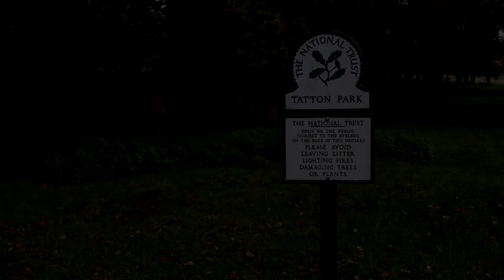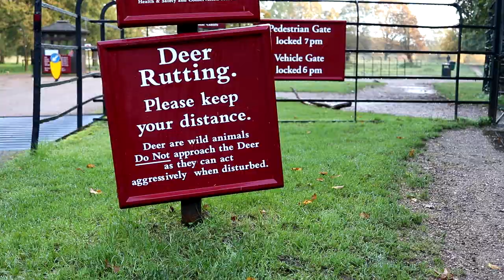A Clash of Antlers - Red Deer Rut 2019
Observations from the 2019 Red Deer Rutting season filmed at Tatton Park, Cheshire.

Following one of the Stags as he fights to defend his hareem of females.

Music

Jacob Shea & Jasha Klebe - Wild Horses